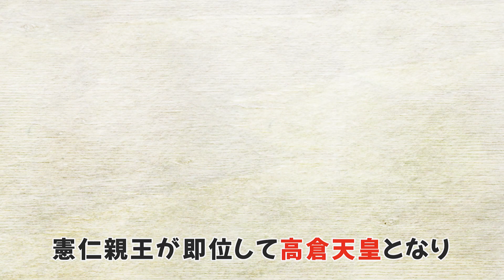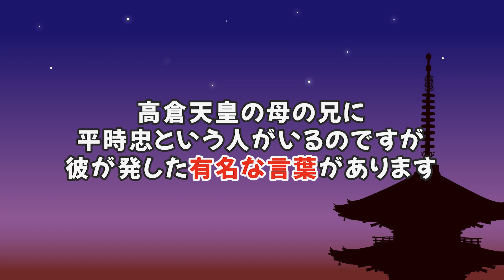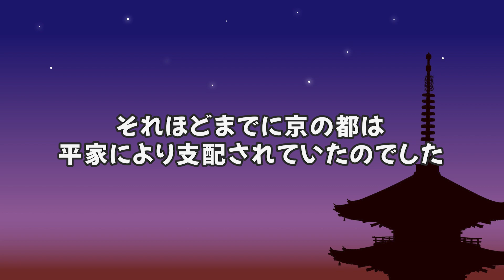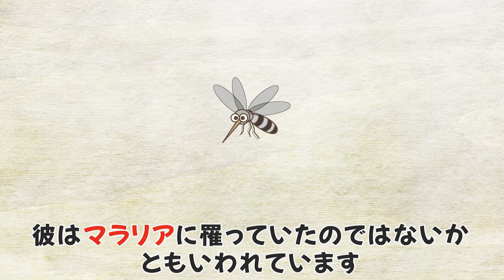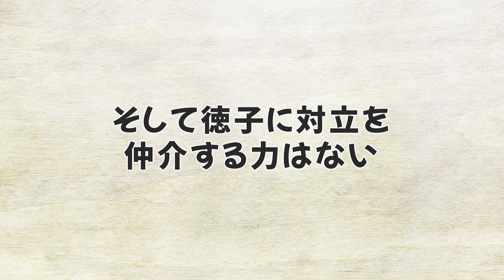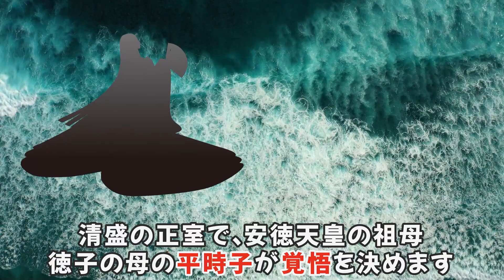【建礼門院】地獄を見た皇后 国母・清盛の娘の平徳子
【現在大好評中の講座をご紹介】
最高評価のUdemy講座！只今約300名様が受講中
インナーチャイルドのUdemy講座はこちらにて期間限定特価で販売中